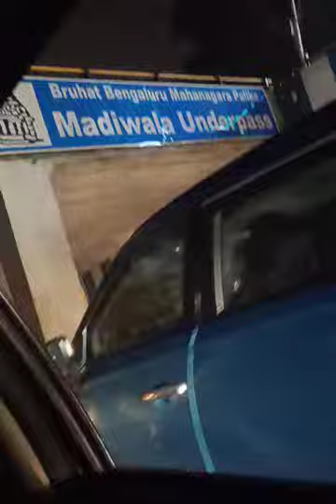ನೈಟ್ ಟೈಮ್ ಸಿಟಿ excellent ಬೆಂಗಳೂರು